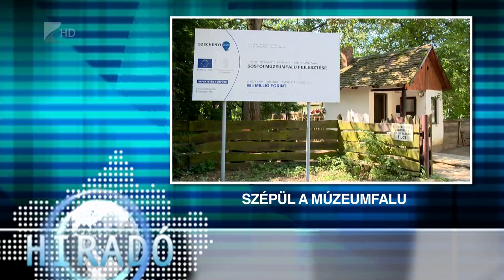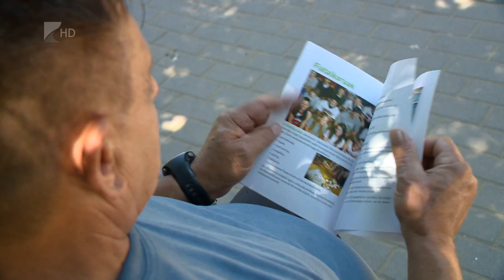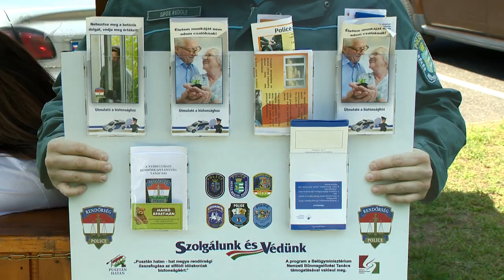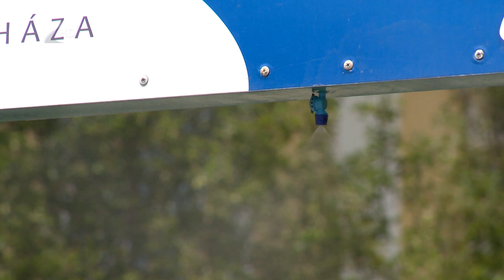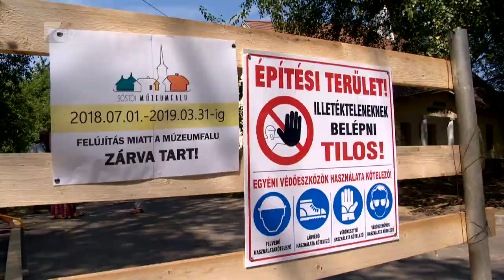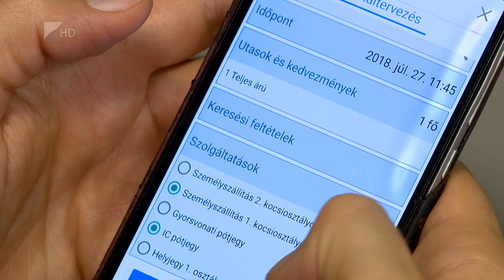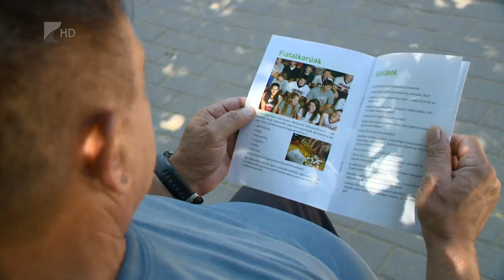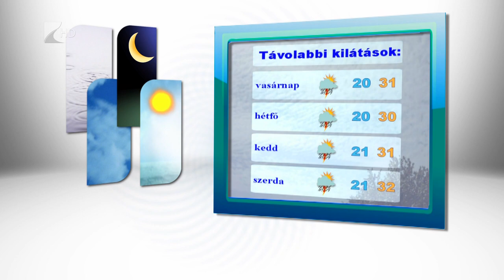Híradó 2018.07.27. - Kölcsey Tv